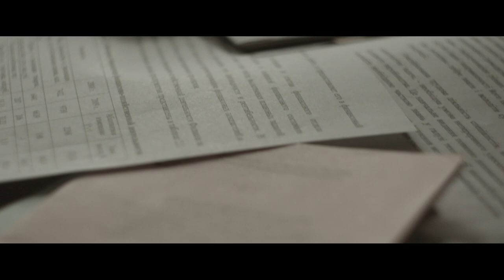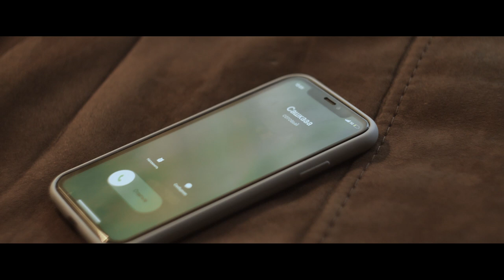Звонок - Короткометражный фильм DD Movie (2022) | Драма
На обычную студентку  наваливается много проблем. Да, по отдельности, они не столь тяжелые, но накопившиеся в один момент дают сильное эмоциональный срыв. В порыве злости она выговаривается своему лучшему другу который позвонил сообщить ей какую-то новость. Забыв о своем, он берется убеждать подругу успокоится.
Какую новость хочет сообщить студентке ее лучший друг, чем закончится для него такое отношение со стороны Даши и продолжат ли они общение после этого разговора? Все это смотрите в социальной короткометражке Звонок.

Жалуясь кому-то на жизнь помни, возможно жизнь этого человека хуже чем твоя.

Продюсер - Андрей Новак

DD Movie 2022